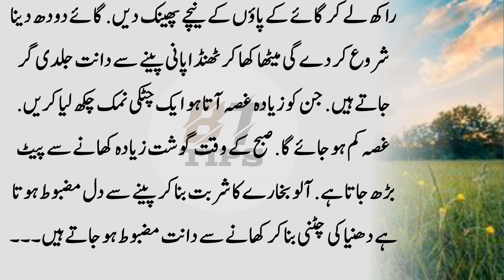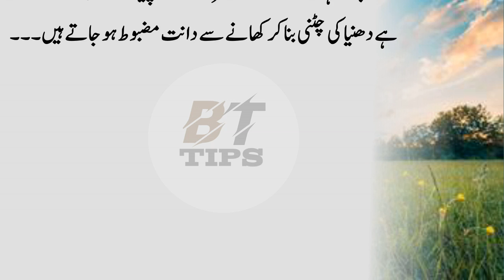Yah totke sunkar aapki hairat gum ho jayegi l beauty tips l Video#29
Yah totke sunkar aapki hairat gum ho jayegi